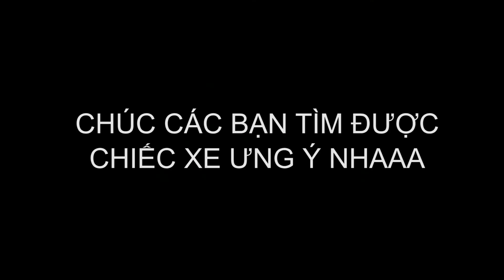Kể Chuyện Đi Mua XE CŨ MỘT MÌNH Tại Toronto - Canada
Dành cho bạn nào thắc mắc về chi phí bảo hiểm, bảo trì này nọ. Nói chung là tiền mà bạn phải bỏ ra để nuôi chiếc xe.